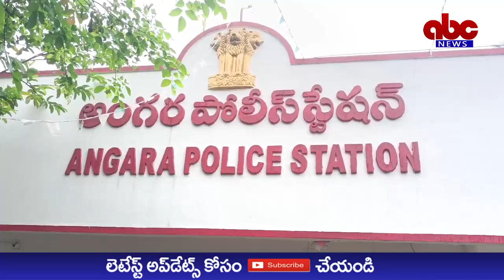ABC NEWS TELUGU//02-06-2024//NEWS BULLETIN